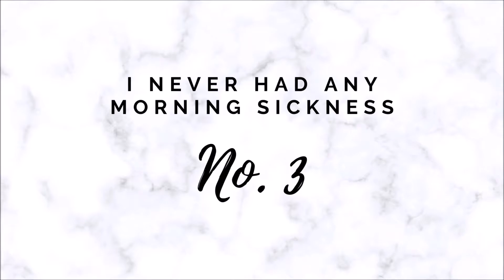NEVER SAY THIS TO A PREGNANT LADY (trust me)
Never say these 10 things to a pregnant lady!

I made this list of things that you should never say to a pregnant lady. Remember, we are still people, we still have feelings and you still have ability to think before you say something that we'll both regret!

In my second pregnancy I've had a couple of really silly questions asked. So I thought I'd include them!

If you have had any of these thing said to you or you have been asked any other silly questions, I would love to see them in the comments!